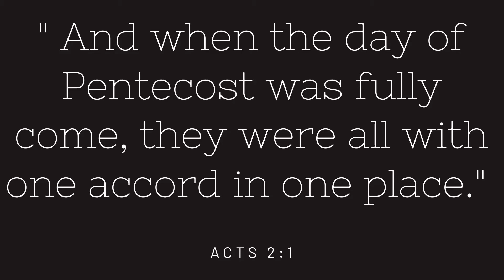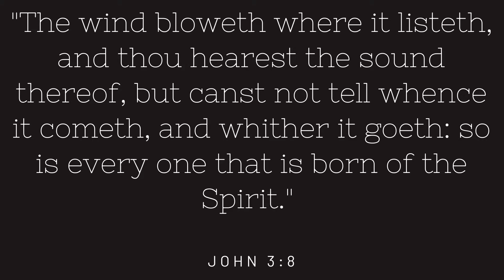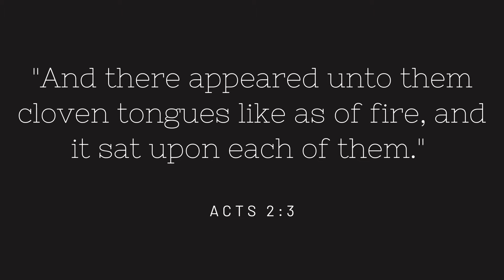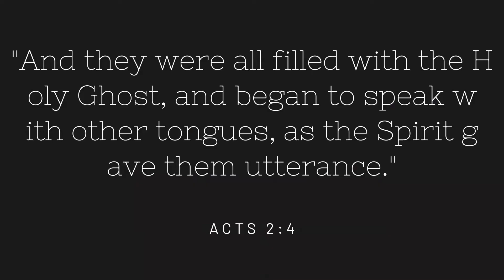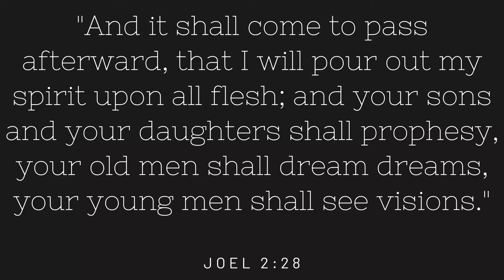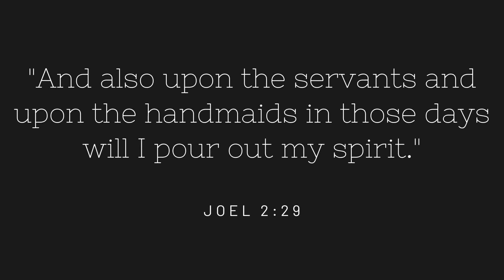Why Is The Day of Pentecost Important?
In this Bible Study, I will not focus on the definition of Pentecost, but on its importance!

What happened on that day, and every day that we accept the Word of God, is life-changing.

Pentecost is more than a celebration for it’s a fulfillment of a promise that Jesus made to his disciples and to us!

Here is a great Study Bible:

I'm Leroy A. Daley of "Blogging About The WORD". My website is

I teach Christians how to better understand the Bible using Bible Studies.

I utilize the Holy Bible as my sole authority for all my Bible studies.

“For precept must be upon precept, precept upon precept; line upon line, line upon line; here a little, and there a little” (Isaiah 28:10).

Leroy supplies helpful Bible study tips in all his video BibleStudies.

Books by Leroy A. Daley
"Living Soul: In The Image of God"

"The Golden Candlestick: The Seven Spirits of God"